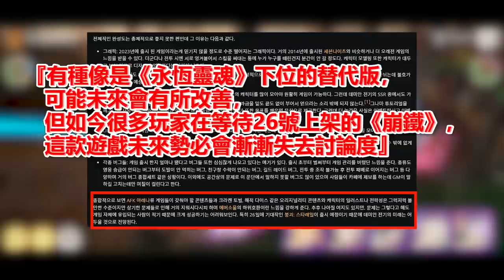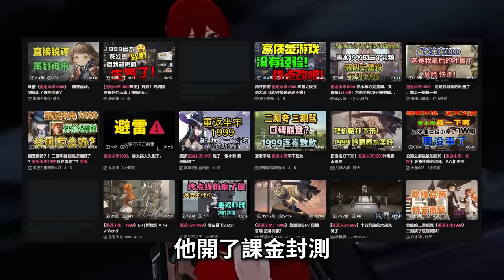【７２】《德米安傳記 : 海盜聯盟／デミアンサガ》你的下一款放置遊戲，又何必是放置遊戲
0:00 片頭
0:10 廠商介紹
1:10正片開始
8:50 結論